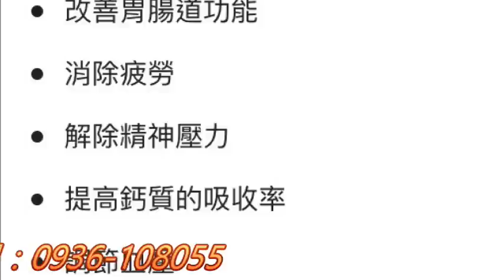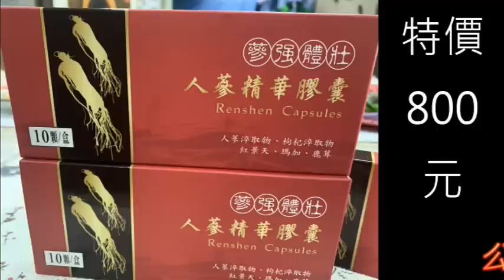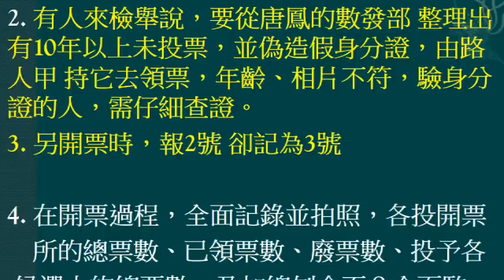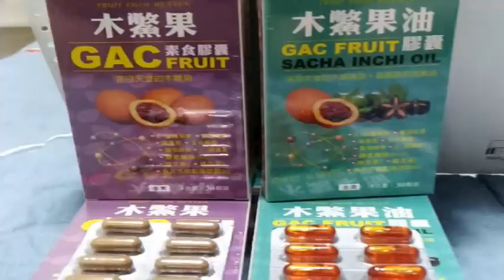(10/19日) 作票方法更新，製作10年以上，未曾參與投票的人 的身分證並領票，投票予特定候選人。這方法，我還第一次聽到，真是掉下巴了 。鄉親來通報，此次選舉從 唐鳳的 數位發展部 下手，如此作票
(2022/10/19日) 有鄉親來通報，此次選舉還是會作票，如何作？從唐鳳的 數位發展部 下手。透過整理，超過10年未來選舉的選舉人名冊，製作該些人的身份證，於選舉日，交 路人甲 進入投票所領票，並投票予特定人選。妖秀喔，這一招我真的沒想到，我們用力地思考作票的內容，就沒想到有這招。也就是驗身分證的投票所選務中心服務人員，需有雙層防弊機制。也請鄉親協助監票，或有此做票方式。高端疫苗 原價成本 195元，政府買 736元，審計長 陳瑞敏 被 立委李貴敏 問到無法回答。一次採購500萬劑，淨利約25億，難怪此疫苗的採購價格要塗黑不准人看，並機密封存30年。『保密就是在遮醜』此乃不變的真理，循著機密處，必有桃花源。我當採購組長六年，就未聽過採購價格可對國會議員機密封存的，此購案誰是決策者？貪汚的未免太多了。